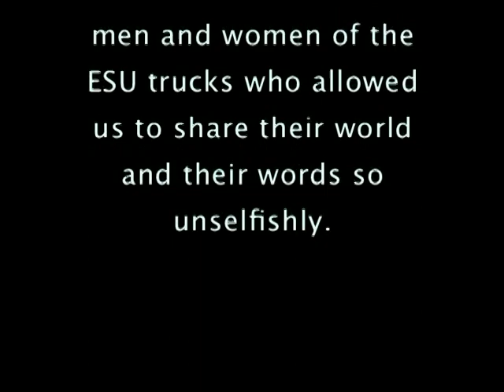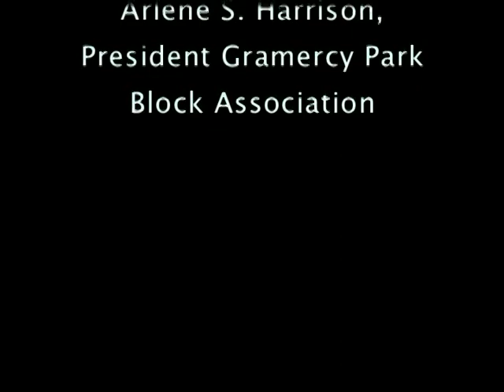E-MEN: Tribute to Brian McDonnell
Brian McDonnell was a member of the Emergency Service Unit Truck 1, stationed on East 21st Street in Manhattan. His last radio transmission came from the 20th floor of Tower One.

Brian McDonnell was posthumously awarded the Medal of Honor during the Annual Medal Day ceremony on December 4, 2001. The New York City Police Department Medal of Honor is the highest award that may be bestowed upon a member of the service.

Project Concept developed by Arlene Harrison
President, Gramercy Park Block Association, with a group of neighbors who so generously donated their time and equipment.